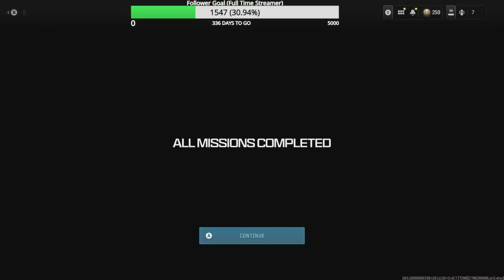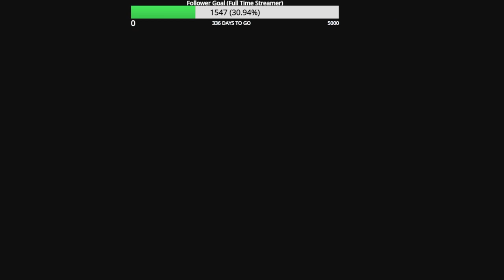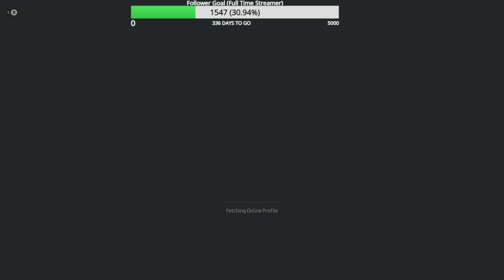Road to Full MW3 Zombie Mastery Episode 128 HRM 9 Golden Enigma